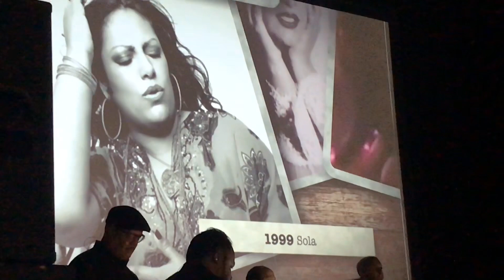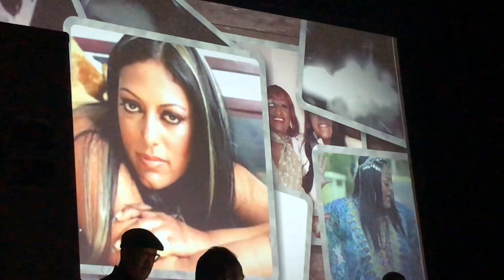La India Live Chicago